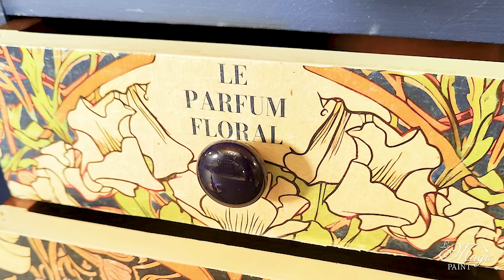Recupero e Restyling di una vetrina scrittoio! Ecco come rendere moderno il mobile! Elisa&MagicPaint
Una vetrina in stile barocco-piemontese
che ha bisogno di nuova vita!

Dopo un buon lavaggio ABA
ho iniziato con la stesura
della prima mano di Nuit d’Amour,
che ho applicato sulla base,
sulle ante e sugli ottoni del mobile.

Ho deciso di lasciare il piano in legno
al naturale, lavandolo con paglietta in ferro
e alcol. In seguito ho protetto tutta
la struttura con la fragrante cera Jasmine.

Per l’interno della vetrina ho scelto
il Rocher, in formato Paint per
i ripiani e in formato Wall per
la tappezzeria sul fondo.

Ultimi tocchi sui cassetti,
ho applicato dei découpage
di @TemaliDeco,
“L’Art Intemporel”, “Boutique de Fleurs”
e “Parfum de Printemps”.
Infine ho applicato i pomelli “Blu Nazar”
della linea Cherry on the Cake,
che si sposano alla perfezione con il Nuit d’amour.

Ora questa vetrina ha un aspetto decisamente
più fresco e moderno!

0:00 – Introduzione
2:00 – Prima mano di Nuit d’Amour
4:11 – Pulizia del piano con Alcol e paglietta di ferro
5:24 – Stesura di Nuit d’Amour sulle ante
6:43 – Stesura di Wall su tappezzeria
11:11 – Seconda mano di Nuit d’Amour
11:44 – Protezione a cera dei piombini
13:15 – Protezione a cera del piano
14:10 – Applicazione dei découpage sui cassetti
22:06 – Applicazione della passamaneria
23:03 – Protezione a cera della base
24:00 – Rimozione del decoupage in eccesso
25:43 – Applicazione dei pomelli sui cassetti

- Pomello in vetro “Blu Nazar” Cherry on the Cake

DOVE ACQUISTARE
Per acquistare i prodotti della linea Magic Paint online clicca qui:

CONTATTI
Elisa & Magic Paint
Statale per Spineto 61int2
10081 Castellamonte (TO)
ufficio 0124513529